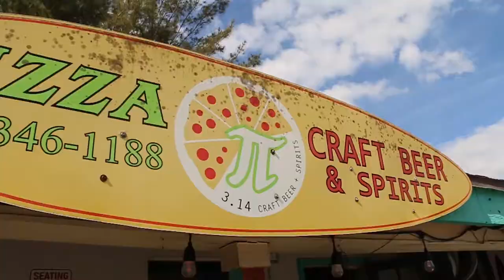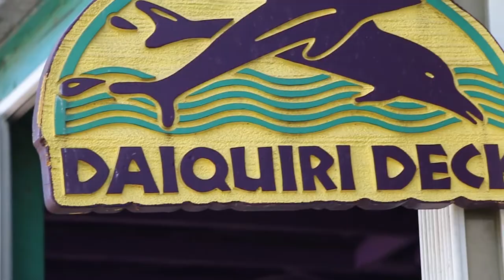Siesta Key Village's "The Block That Roxx!"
A local hub of 4 bar/restaurants in the famous Siesta Key Village, The Block That Roxx comes together 5–6 times throughout the year to host joint pub crawls and charity events.

Establishments include Daiquiri Deck Raw Bar, Siesta Key Oyster Bar, Gilligan's Island Bar, & 3.14 Pi Craft Beer & Spirits.